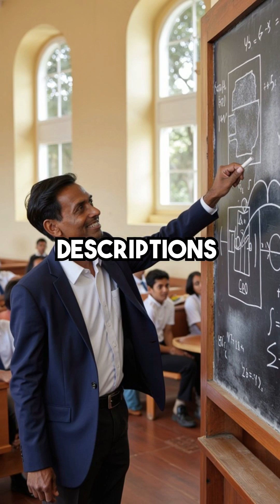Ancient Hindus Knew Quantum Physics 3000 Years Before Einstein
Mind blown 🤯 Ancient wisdom = modern science